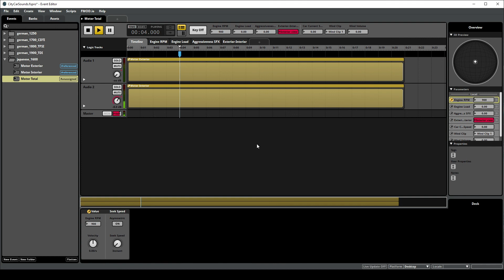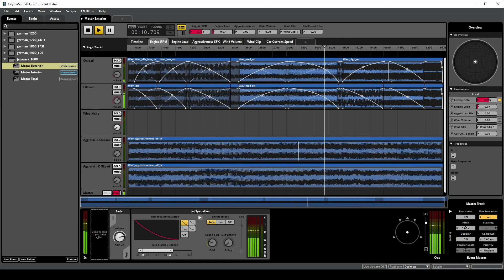City Car Sounds - Fmod [Unreal Marketplace Product]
City Car Sounds comes with 5 premade fmod sound packs. 238 wav files (200 for car engine sounds, 26 wav files for diesel turbo sounds and 12 for wind sfx.)
Each sound pack has an "Aggressiveness" sfx value which will change each sound packs sounding to a more aggressive sound. It is good for games where you can tune your cars, increase aggressiveness value when an engine upgrade applied or also good for imitating "open exhausts" for modified cars.

Video chapters:
0:00 Intro
0:02 German 1250 engine sound
2:12 German 1700 CDTI engine sound
3:38 German 1800 TFSI engine sound
5:04 German 1900 TDI engine sound
6:29 Japanese 1600 engine sound
8:18 Outro